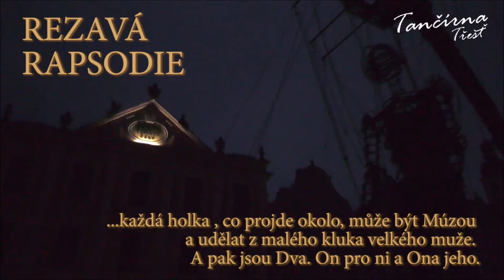Obří loutka, autor Petr Píša